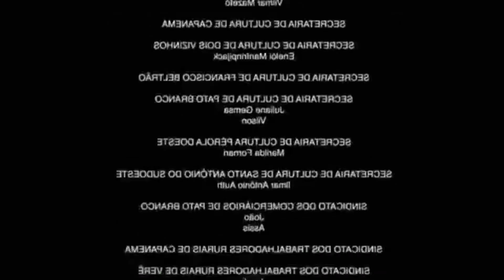Qual melhor Chocolate Prestigio? Segredo revelado!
Neste video procuramos experimentar todas as variações dos sabores do chocolate prestígio da fabricante Nestlé.
E são eles: prestígio tradicional, prestígio chocolate branco, prestígio Dark e a novidade que é o prestígio sabor morango

Um verdadeiro clássico NESTLÉ que todo mundo adora. Delicioso bombom recheado com coco o Chocolate Nestlé Prestigio 33g é cheio de sabor, ou seja, ideal para comer a qualquer hora e em qualquer lugar.

Ingredientes: Açúcar, coco ralado, licor de cacau, xarope de glicose, gordura vegetal, licquor de cacau, lactose, manteiga de cacau, gordura anidra de leite, cacau em pó, umectante glicerol, emulsificantes lecitina de soja e poliglicerol polirricinoleato e aromatizante.

Alérgicos: Contém Derivados de Leite e Soja. Pode conter Amendoim, Amêndoa, Avelã, Castanha-de-Caju, Ovo, Trigo, Cevada e Aveia.

Ao final do video deixe seu comentário!

Inscrevá-se!

Compartilhe!

Tic-tok: @areareservadaoficial